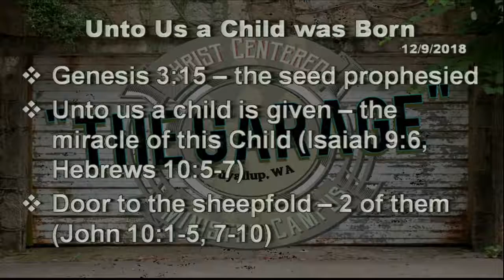SunAm20181209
Unto Us A Child Was Born